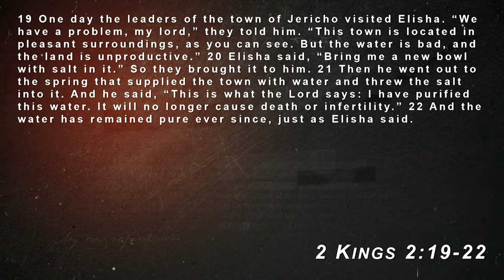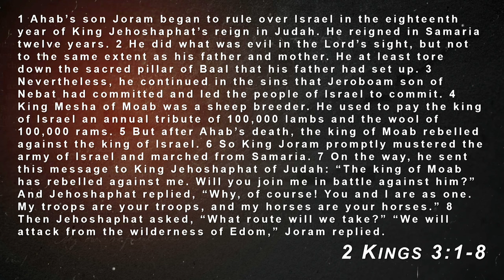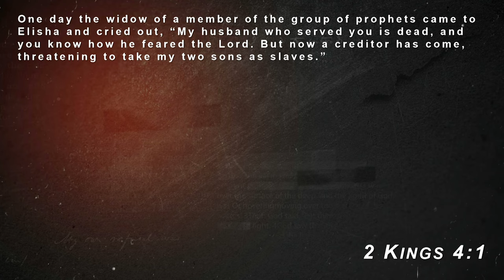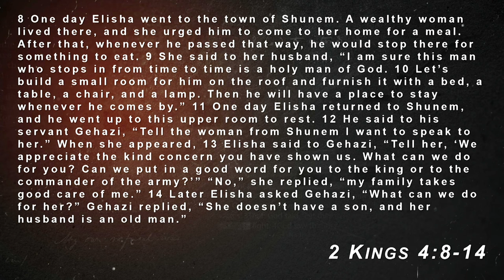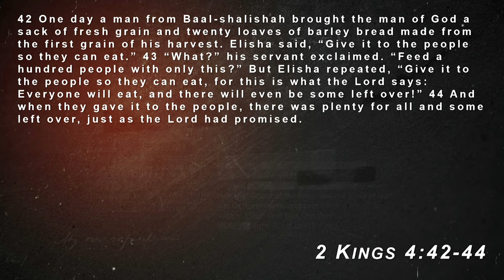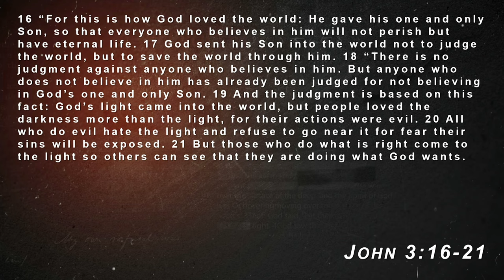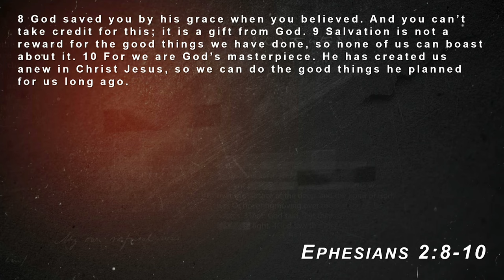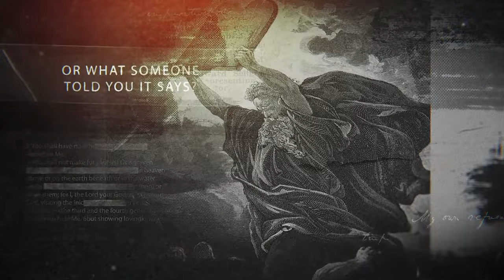What is True Acceptance? We Must Believe to Receive God's Gift! Lessons from 2 Kings w/Gene Simco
In this message, Gene Simco discusses what the life of a true believer looks like. There is a difference between receiving and truly accepting God's gift to us.

Lessons from 2 Kings 2 - 4 & Mark 8 - 9.